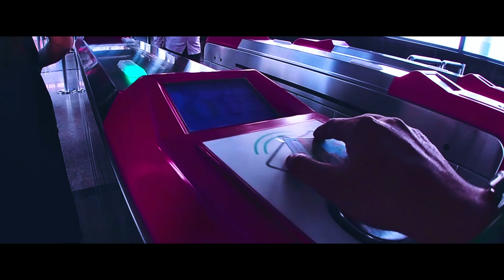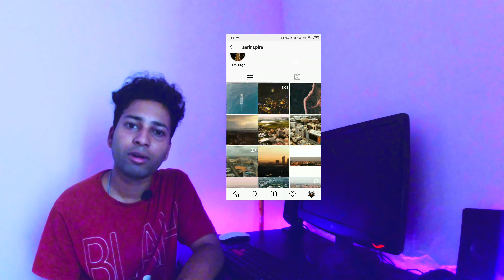BANGALORE CITY - Realme 2 Pro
Every time when i look at these Moments in Bangalore City from long time with few of my friends. I quickly fell in love with NammaBengaluru hustle and bustle, quick moving vehicles and people in this rich city, bright lights and amazing characters. It feels like a minute goes by much faster here, you blink and you'll miss a moment. Here are a few of those moments that I was able to capture using my GoProHero7 Silver & Realme2Pro Mobile.

A Huge thanks to @AerInspire for that incredible drone view
Also another Huge thanks to @MattC for cubbon drone view

Edited in: Adobe After Effects CC Editing time: Varies from days to weeks to even months.

Travel Film by: Vinay Balganur
Bangalore City, Bangalore City Travel Film, Bangalore from above, Bengaluru Minute, Bengaluru Moments